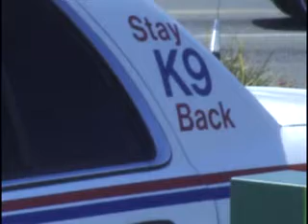UNN hosts a bucket drive for Bosco on Friday on Maple Ave and Bell St.